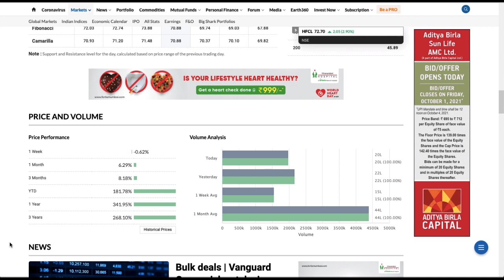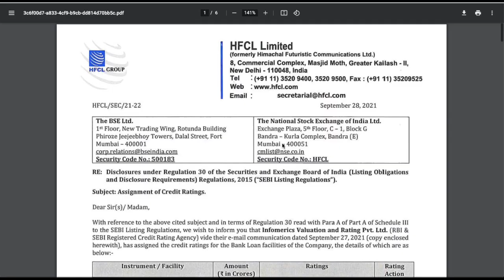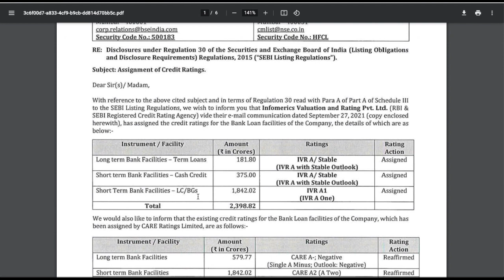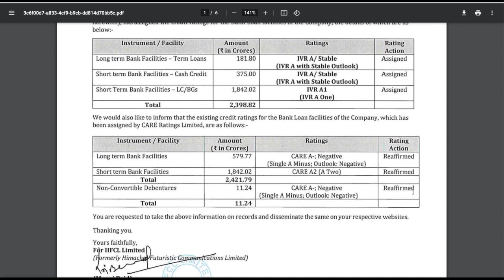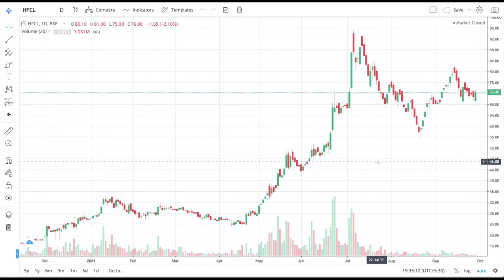HFCL Latest News | HFCL Share Today News | HFCL Share Target Price